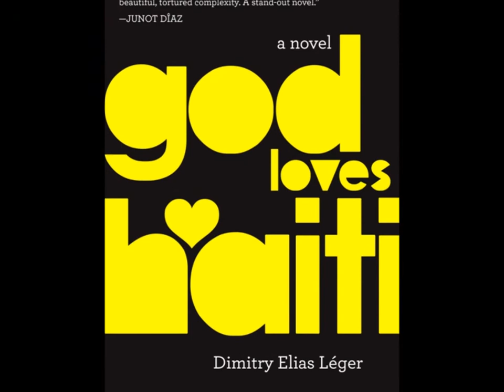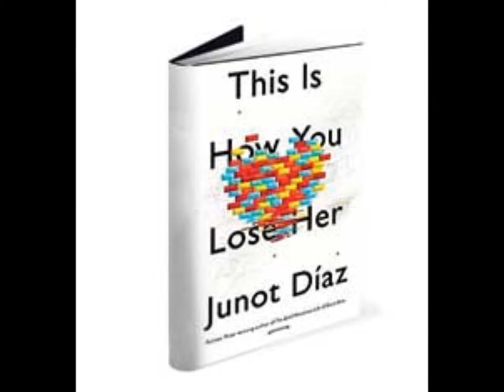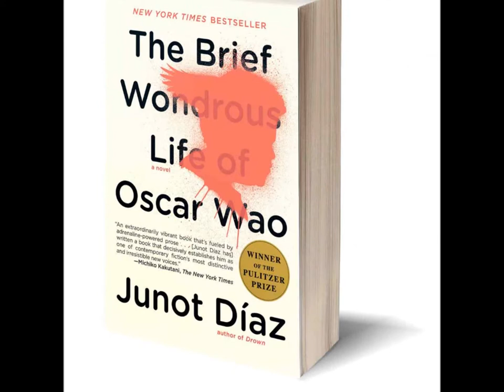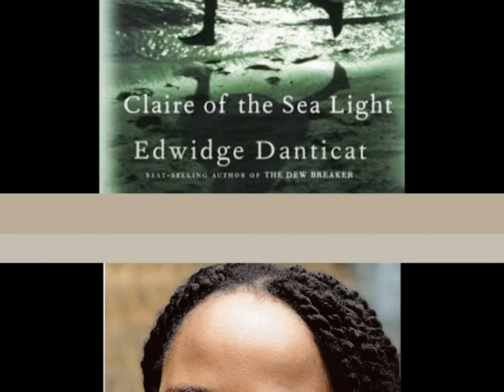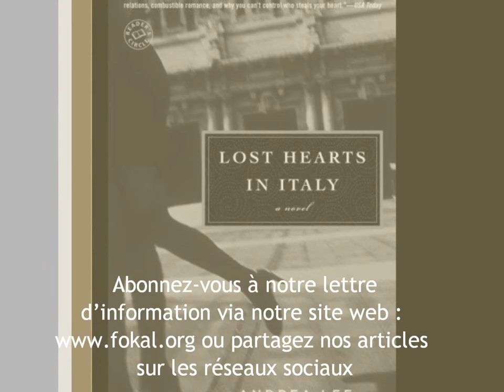A livre ouvert avec Dimitri Elias Leger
En janvier dernier, FOKAL a accueilli Dimitri Elias Léger qui a présenté son dernier roman God loves Haiti » publié chez Harper Collins. L’auteur qui a grandi entre Haïti et les Etats-Unis nous invite à plonger dans son univers de lecture dans cette édition d’ A livre ouvert. Il a fait des études à St. John’s University and Harvard Kennedy School of Government. Il a travaillé au Miami Herald, Fortune magazine, the Source magazine et a publié des articles au New York Times, Newsweek etc. En 2010, il a travaillé comme conseiller aux Nations Unies dans les actions humanitaires en Haïti après le tremblement de terre.